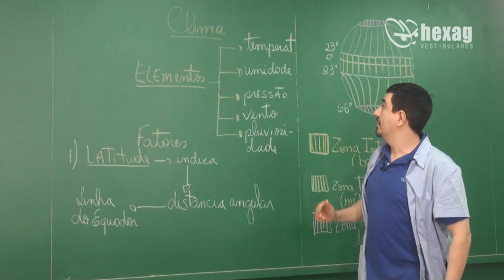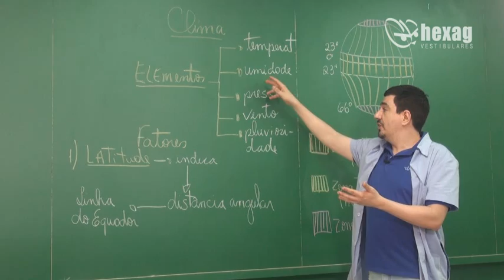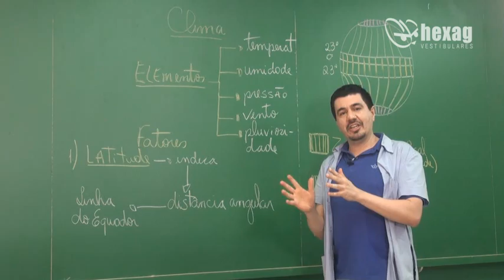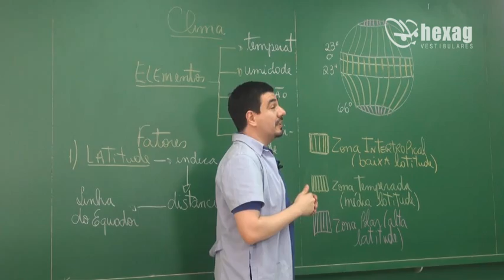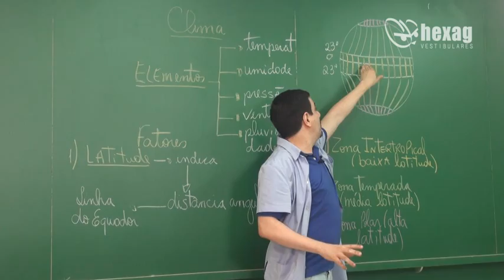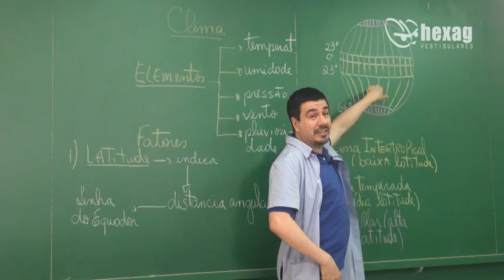Geografia - Clima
Confira a nossa videoaula de geografia sobre Clima, abordando seus elementos (temperatura, umidade, pressão, vento e pluviosidade) e um de seus principais fatores, a Latitude.
Para saber mais sobre o nosso cursinho preparatório especializado nos vestibulares de Medicina e Mackenzie, acesse